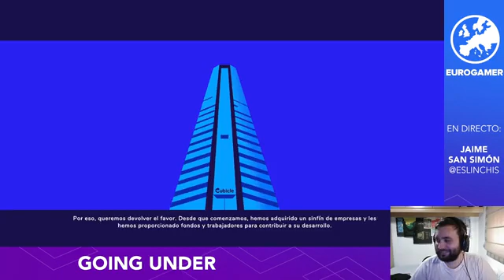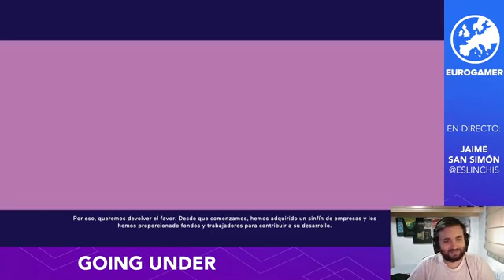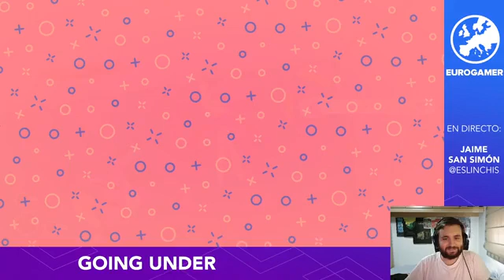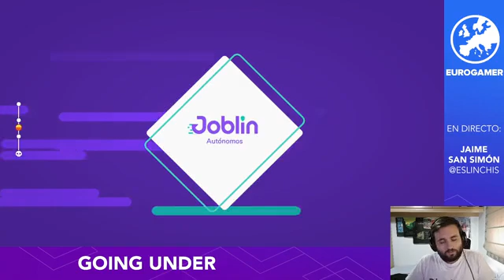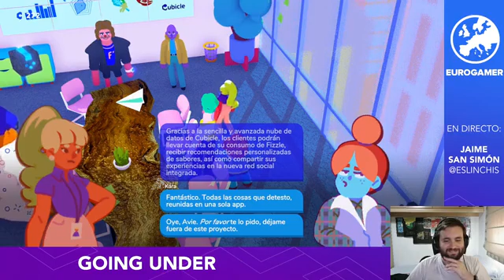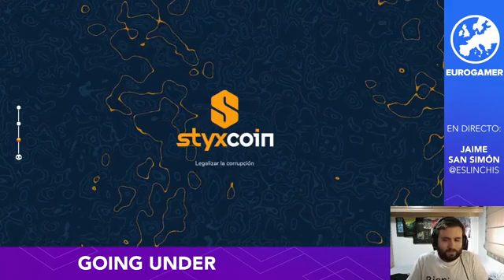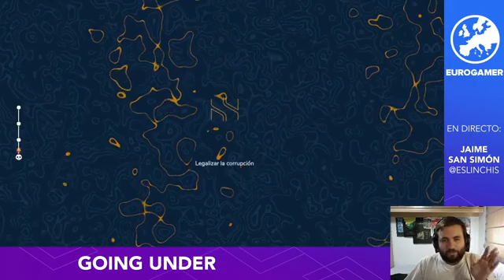Going Under _ Becarios no, por favor